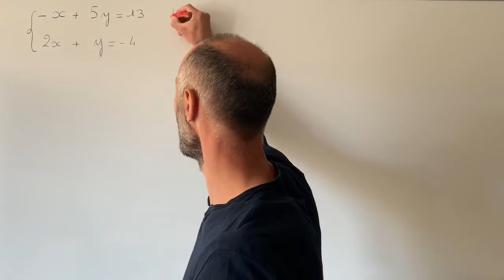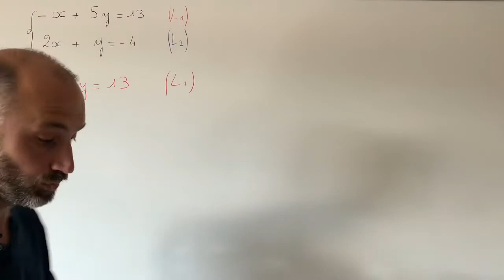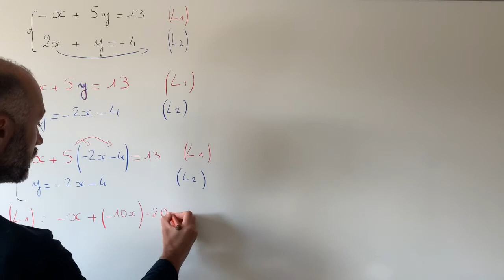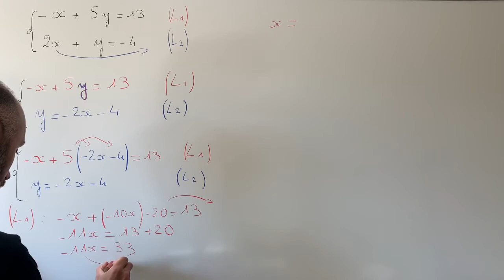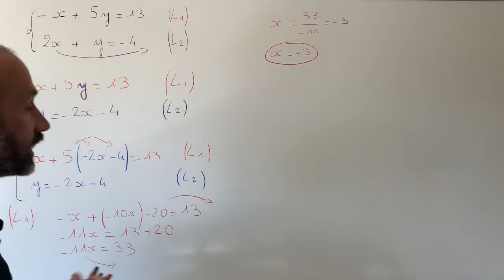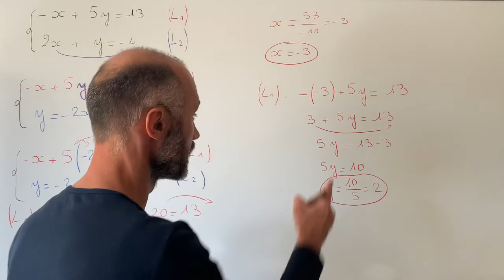Comment résoudre un système de deux équations à deux inconnues (méthode par substitution)